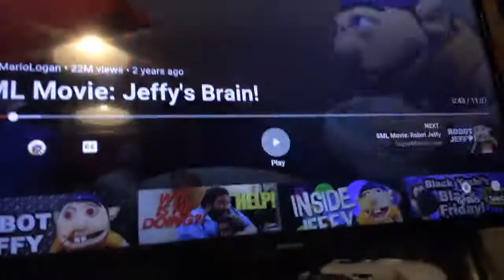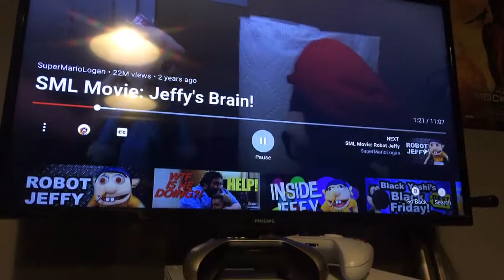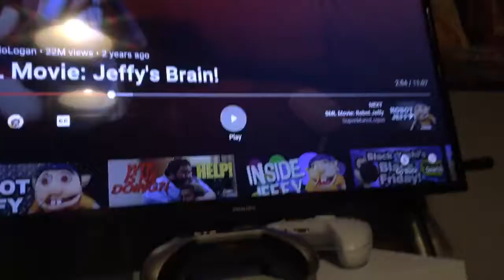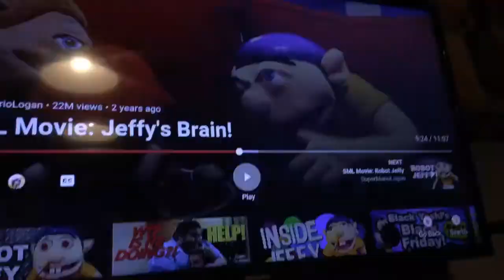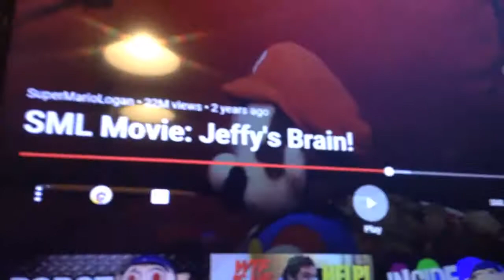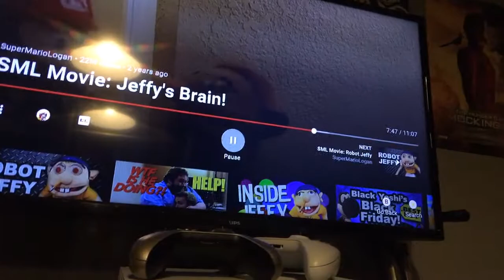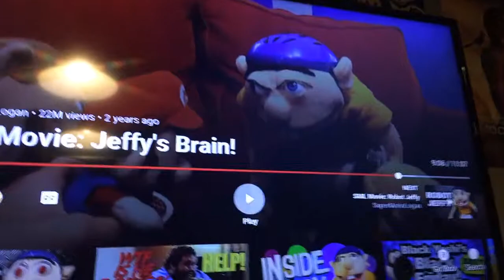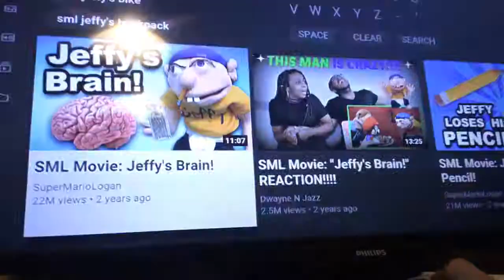SML Jeffys Brain reaction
And shoutout to super Mario Logan